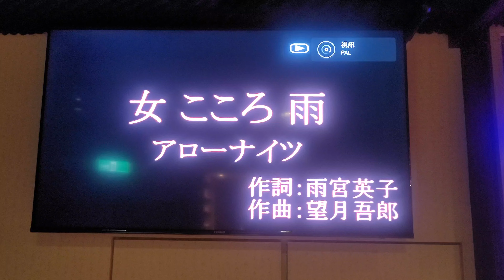洪瑞彬～女 こころ 雨（岩手卡啦OK）